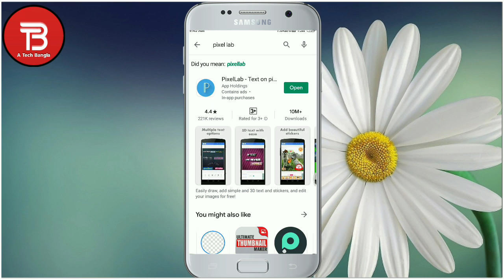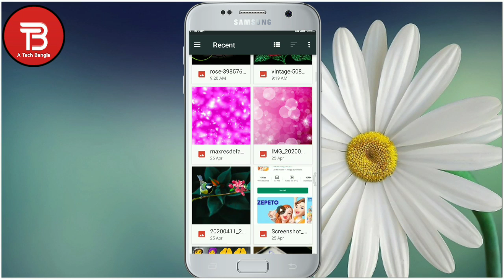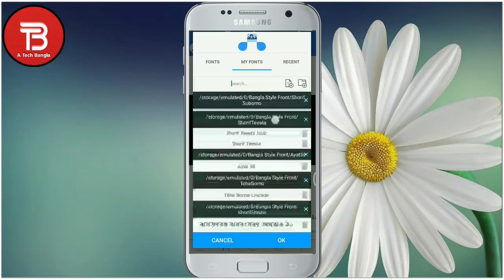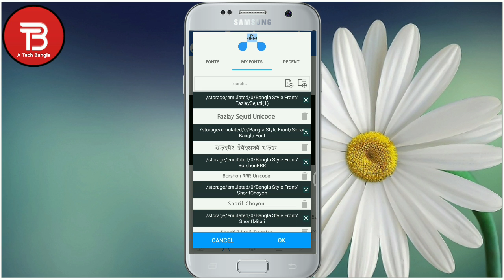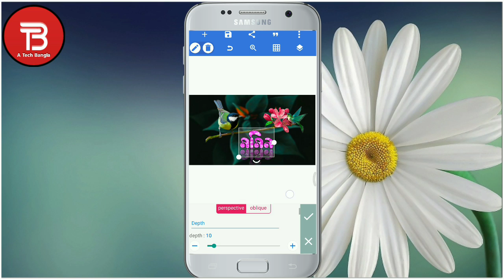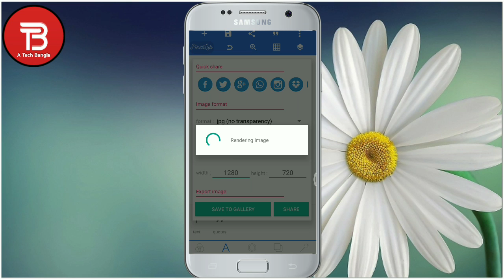Bangla Name Design | How Yo Make Facebook Stylist Name | Bangla Name Editing | A Tech Bangla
In this video i have  Shared  Bangla Name Design | How Yo Make Facebook Stylist Name | Bangla Name Editing |  A Tech Bangla